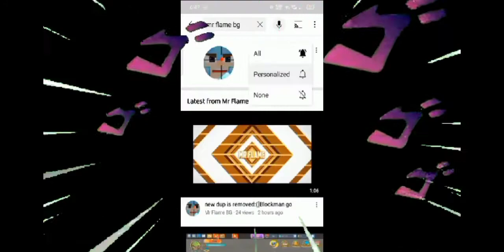Selling 1 chest of gems 😱 [Blockman go]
Name of song that i use - NEFFEX Believe